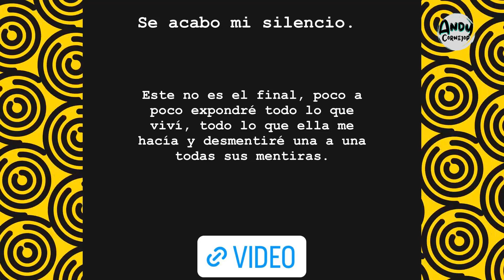NUEVAS DECLARACIONES DE OSO LUEGO DEL VIDEO CON DALAS! INFIDELIDAD A KATIE ANGEL! CHISME!